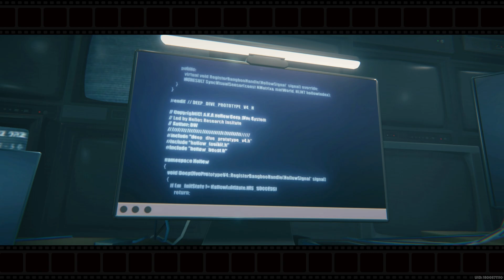ZENLESS ZONE ZERO ☄️ Mission : Le Lièvre et le Proxy | Découverte Gameplay PC HD FR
Zenless Zone Zero est un action-RPG gacha-game gratuit fait par HoYoverse, les créateurs de Genshin Impact et Honkai Star Rails. La version PC free to play de Zenless Zone Zero est